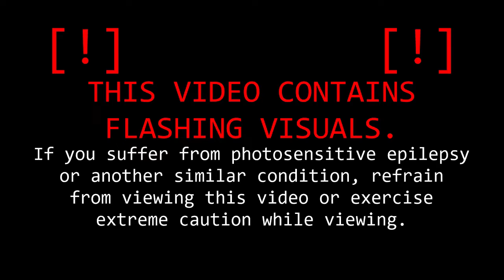[Drum And Bass] - Sock.clip - Overhead (St4bility Remix)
My music is available on all widespread stores thanks to DistroKid!

0:00 EPILEPSY WARNING
0:15 Song Start